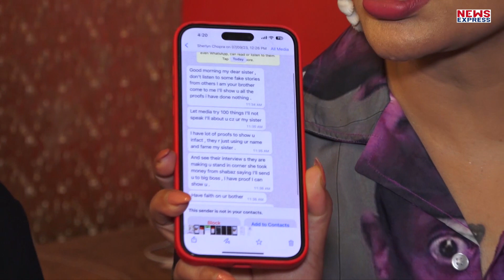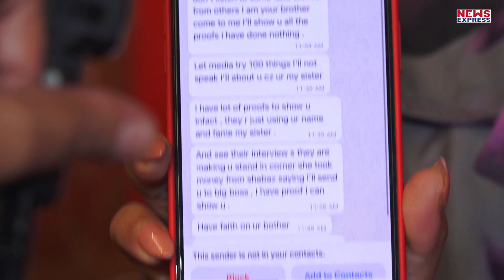Rakhi Sawant के Adil Khan के खिलाफ किए नए खुलासे, Media को दिखाया चौंकाने वाले Videos